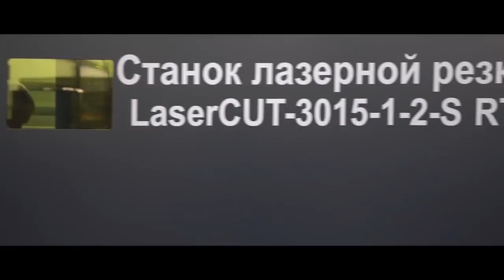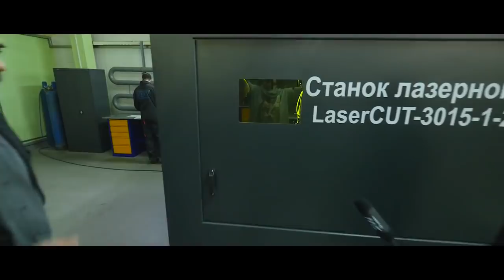ПРОИЗВОДСТВО SKYWAY С АЛЕКСАНДРОМ СИНКЕВИЧЕМ ЧАСТЬ 2